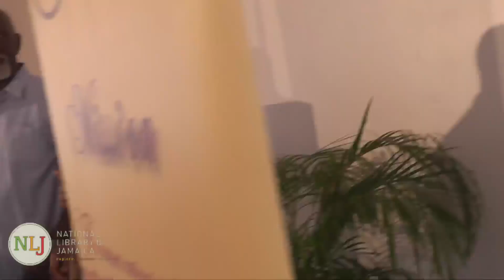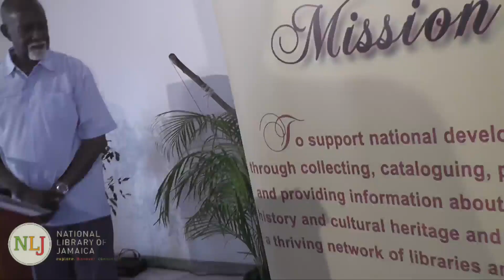The Poet Laureate Presents - St. Elizabeth Library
The last of the series featuring Poet Laureate Prof. Mervyn Morris. It was held at the St. Elizabeth Parish Library and included readings by poets Yashika Graham, Mbala and Dingo.